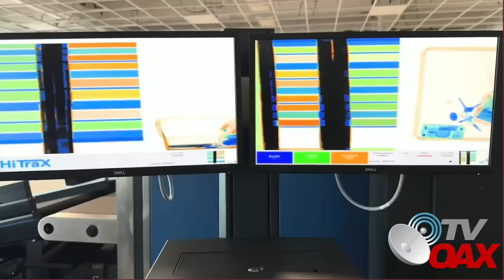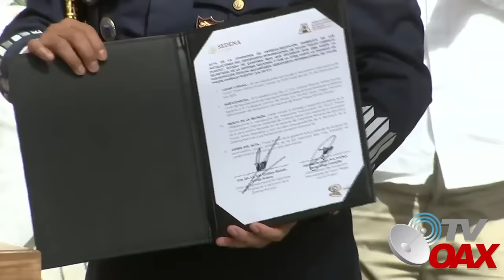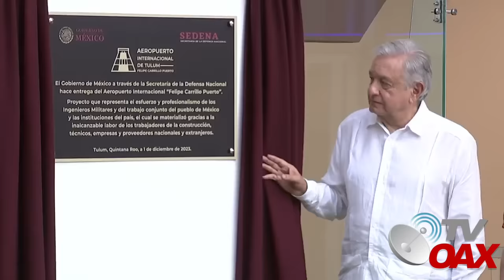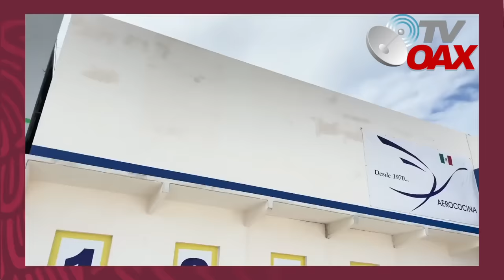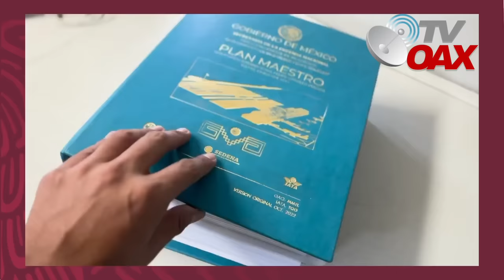MIRA:En tiempo record militares construyen nuevo aeropuerto,aterrizan con exito los primeros aviones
El presidente Andrés Manuel López Obrador encabeza esta tarde la ceremonia de inauguración del Aeropuerto de Tulum, el cual arranca este mismo viernes operaciones de vuelos